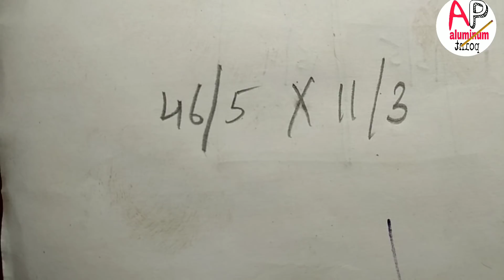how to make aluminium almari part2